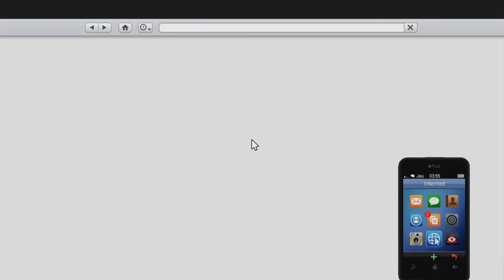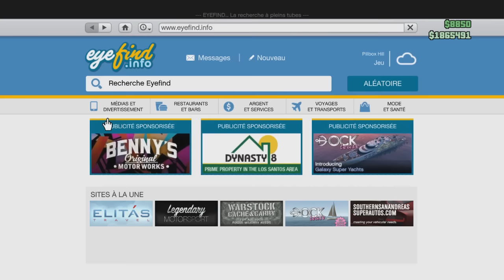GTA V ONLINE DLC NOËL SURPRISE FESTIVE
★DANS LA DESCRIPTION TU TROUVERA TON BONHEUR★

Aujourd'hui, on se retrouve pour une nouvelle vidéo sur GTA V ONLINE DLC NOËL SURPRISE FESTIVE 2015
▬▬▬▬▬▬▬▬▬▬▬ஜ۩۞۩ஜ▬▬▬▬▬▬▬▬▬▬▬▬▬

▬▬▬▬▬▬▬▬▬▬▬ஜ۩۞۩ஜ▬▬▬▬▬▬▬▬▬▬▬▬▬